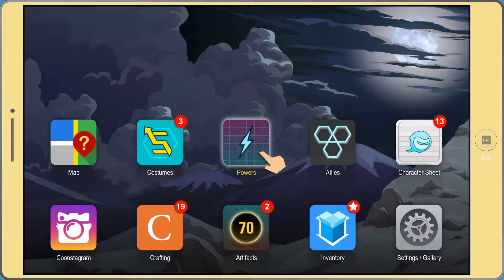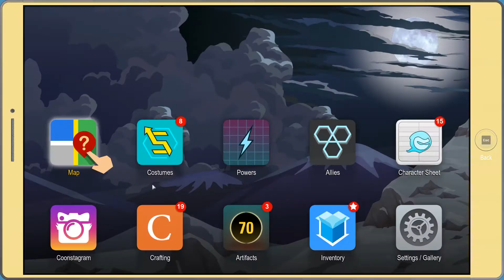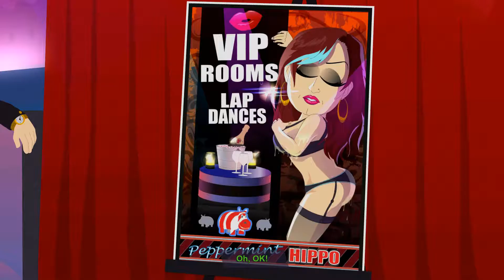CAPTAIN DIABETES! South Park: The Fractured But Whole #10 (2018)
Tonight in South Park, we become the side kick to one of the all time best superheros: Captain Diabetes...12